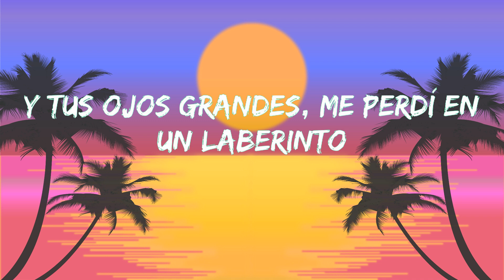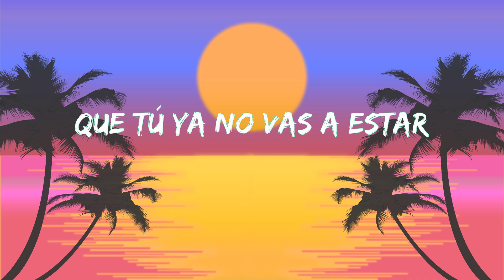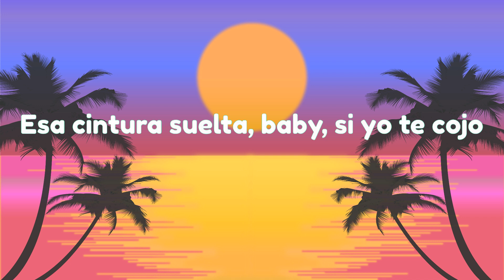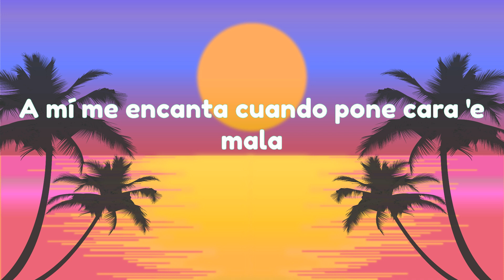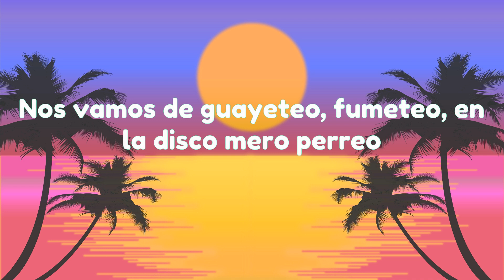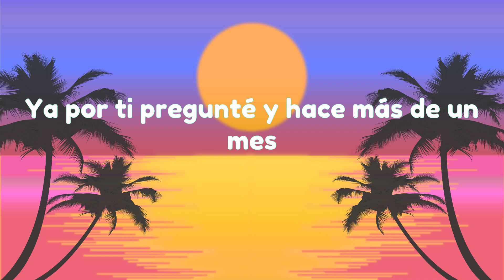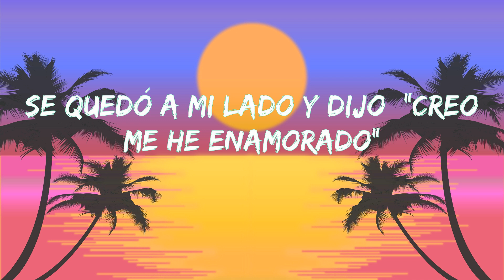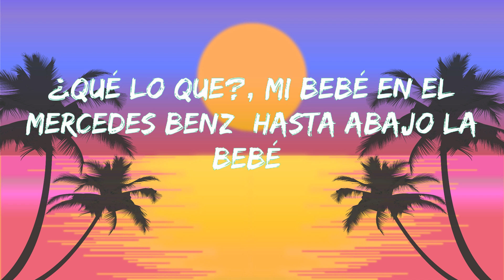Peso Pluma - Por las Noches (Letra/Lyrics)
Letra/Lyrics: Peso Pluma, Nicki Nicole - Por Las Noches Remix

Y en tus ojos grandes me perdí en un laberinto

Y pensar
Que tú ya no vas a estar
Pasará
Solita me dejará
Intentar

[Interludio]
Ay te va chiquita
Nicki Nicole
Pura doble P, Chau

Mirarte a la cara y saber que
Esta va a ser nuestra última vez
Solo un beso y despedirnos
Dime de qué vale irnos si queremos volver

Voy a hablarlo con el viento
Voy a preguntar por qué
Todos nuestros sentimientos se quedaron en ayer
Todo lo que yo te di y todo lo que me diste
Fue pa' nada, fue pa' nada